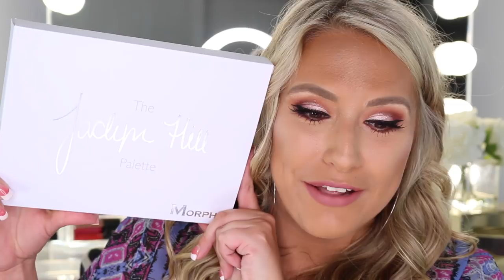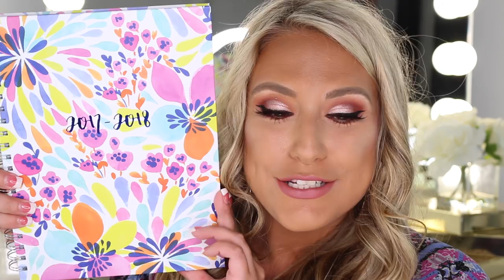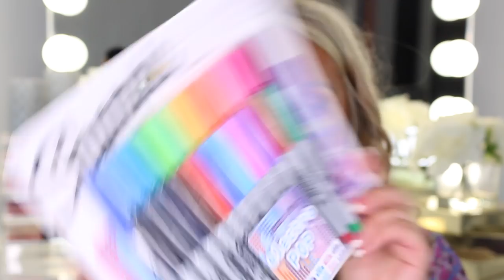BIGGEST BACK TO SCHOOL GIVEAWAY EVER! - SCHOOL SUPPLIES, MAKEUP AND MORE!!!! CLOSED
A HUGE THANK YOU TO EVERYONE WHO ENTERED MY BACK TO SCHOOL GIVEAWAY - THE WINNER OF THE GIVEAWAY IS JAYNE D. I HAVE REACHED OUT TO HER AND SHE WILL HAVE 24 HOURS TO REPOND. PLEASE MAKE SURE TO ENTER MY OTHER GIVEAWAYS GOING ON- I ALSO WILL BE POSTING A 200K GIVEAWAY IN THE NEXT WEEK! THANK YOU SO MUCH FOR ALL OF YOUR CONTINUED LOVE AND SUPPORT I WILL BE TRYING TO DO AS MANY GIVEAWAYS AS I CAN THIS YEAR TO THANK YOU! XO

Today we are doing the BIGGEST back to school giveaway ever! I used to love to haul back to school items when it was the time to go back to school. Seriously getting school supplies to go back to school was my favorite part of going back to school school LOL! So today I am doing the Biggest BACK TO SCHOOL GIVEAWAY EVER! You will be getting everything you need to go back to school in style. From school supplies like pens and pencils, notebooks and binders to tons of makeup! I wanted to hook y'all up with some awesome stuff for back to school!

PLEASE NOTE... I DO A LOT OF GIVEAWAYS FOR MY SUBSCRIBERS - PLEASE DO NOT SUBSCRIBE JUST TO ENTER GIVEAWAY AND UNSUBSCRIBE AFTER OR YOU WILL BE BLOCKED FROM **ALL FUTURE GIVEAWAYS*** AND I HAVE A TON OF AWESOME ONES IN THE WORKS FOR THIS YEAR! THANK YOU XOXXO

WINNER WILL BE ANNOUNCED IN THE DESCRIPTION BAR

MUST BE 18 YEARS OR OLDER OR HAVE A PARENTS PERMISSION

Ebates: Get Cash Back for Shopping at your favorites stores online!

My Favorite Sigma Brushes: (Use for: SIGMA2016 to save 10%)